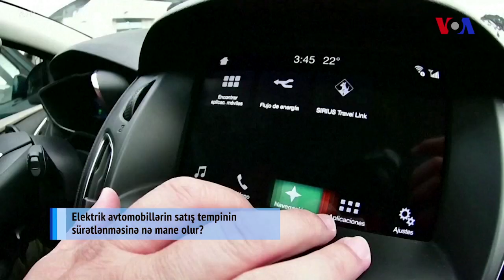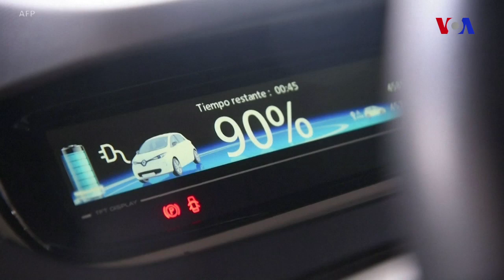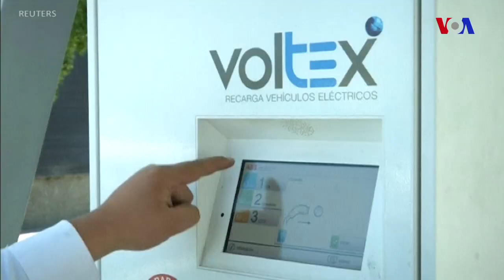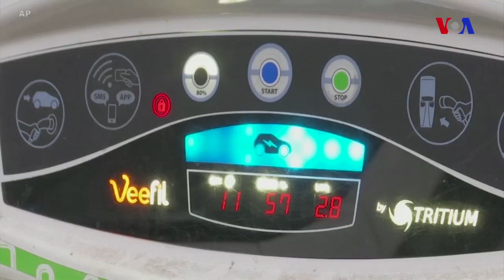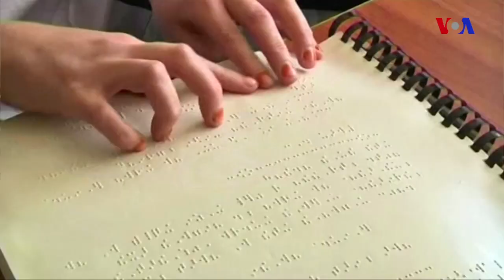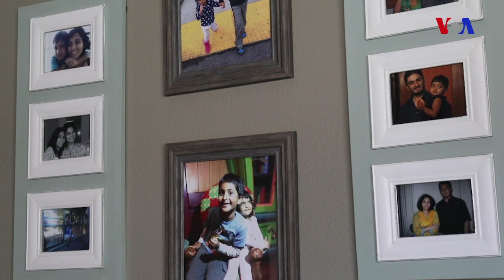Silikon Vadisi - 19 yanvar, 2019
Bu həftə Silikon Vadisində: Elektrik avtomobillərin satış tempinin sürətlənməsinə nə mane olur? ~ Görmə qabiliyyətindən məhrum olanlar üçün “Kindle” ~ Mühacir qadınlar Silikon Vadisini fəth etməkdə israrlıdır.